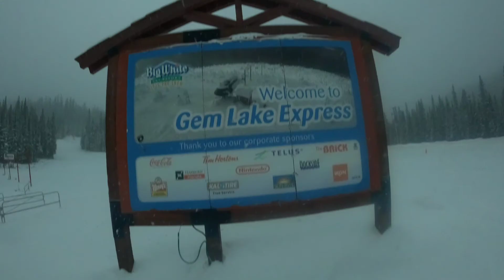December 24, 2021